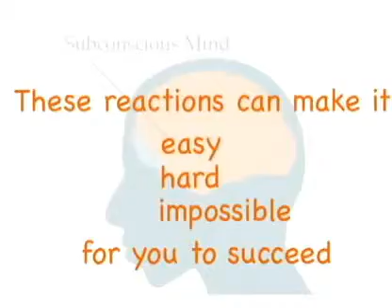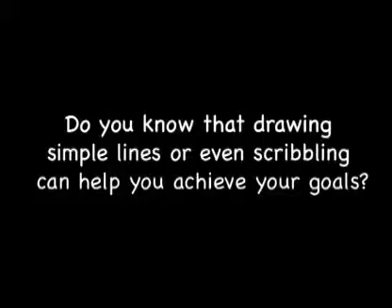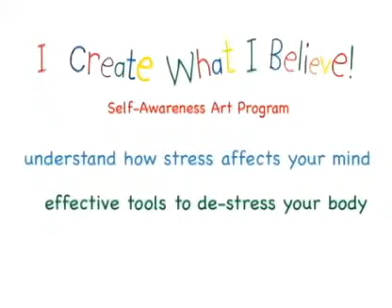I Create What I Believe!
humans trap there minds with fake religions and fake negative belives systems!!